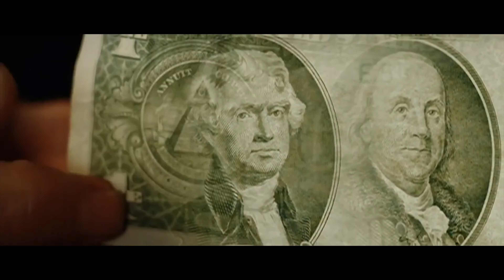Lara Croft & The National Treasure 2023 Trailer concept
Hello!
I really like the movie Lara Croft: Tomb Raider, as well as National Treasure. I decided to combine both of these films into one trailer. What came of it? Watch in the video.